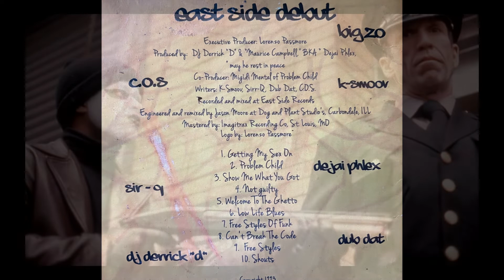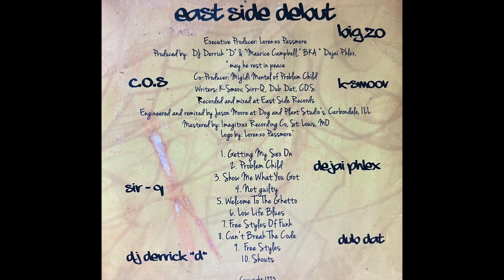Sirr Q - Lowlife Blues (1993) Produced by Dj Derrick D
From The Album Eastside Debut